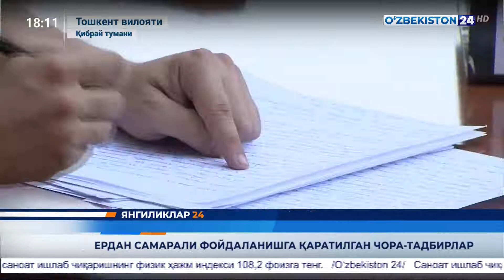Ердан самарали фойдаланишга қаратилган чора-тадбирлар